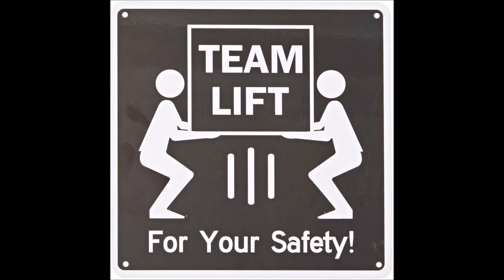Issue 8 - Team Lift vs Brandon's Brain part 2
Roderick plays another round of pick Brandon's brain  on topics ranging from the lawsuit against Microsoft  for Windows 10. Roderick also discusses and rates anime from Spring 2016 and gives a small preview of anime Summer 2016.